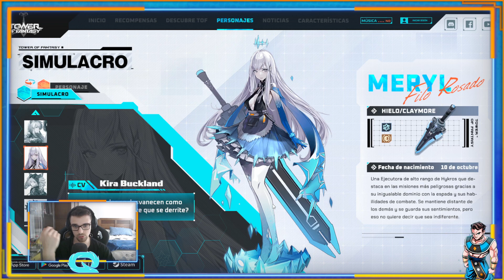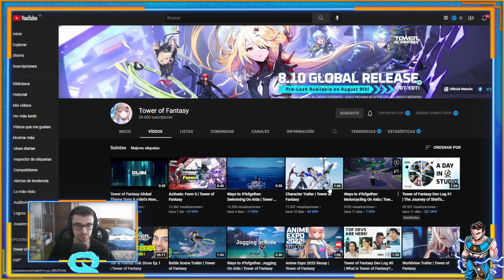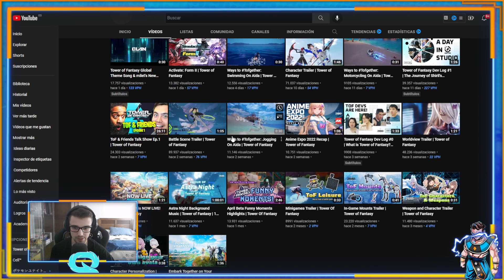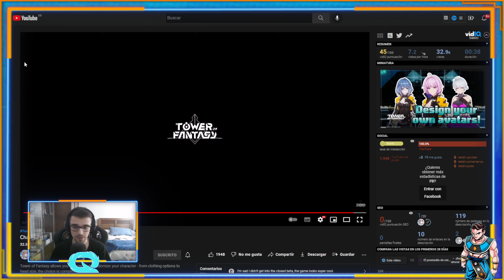🔥¿EL FIN de GENSHIN IMPACT?🔥 NUEVO TOWER OF FANTASY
Nuevo video de Tower of Fantasy donde os enseño el juego y comentamos la info del preregistro !